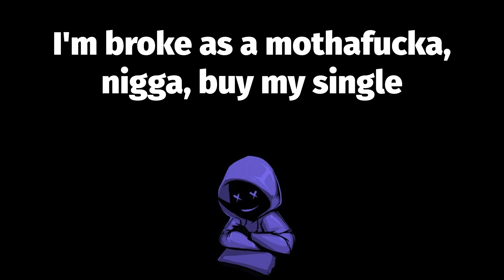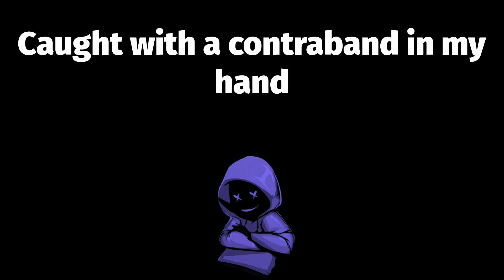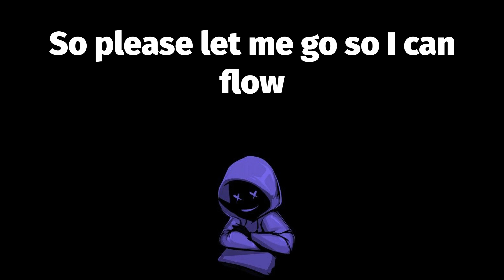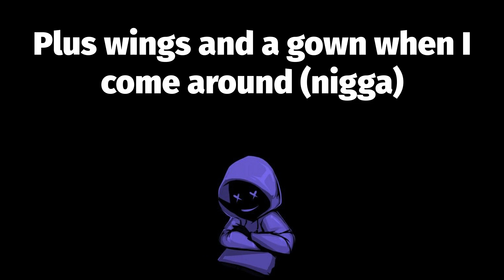Mack 10 - Foe Life 🤘🏾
Foe Life Lyrics:
Mack 10 you know you rule hip-hop and
Ice Cube you know you rule hip-hop and
Wait a minute, that ain't how the West Coast rock, nigga
Damn (yeah)
Fo' life
West Side
Mack 10
Nutty as they come, leave 'em face down (uh)
And numb from the waist down
It's a Sunday, a gun day, rollin' down a one way
In my 'Lac, front and back over train tracks
On yak and herb, nigga swerve
It gets on my nerves
Banked my Danas on the curb
In the gutta lane, I'm butta man
Foot to the floor, what you want from the sto'? (Sto')
I'm broke as a mothafucka, nigga, buy my single
Comin' from Ingle' (Foe Life) is my jingle
Seen yo' bitch at the sto' coulda took her
But niggas start to handcuff they hoes like T.J. Hooker
Fool, I'm a vet you can bet (what?)
That I can dance underwater and not get wet (yeah)
It's the nappy headed nigga that can kill and rap (yeah, yeah)
Everybody run when I bust a cap (what?)
Puttin' Inglewood up on the map (that's right)
Look at what I do when I pulls my strap (boom)
Bust two rounds and niggas about to clown
Bitch, hit the silent alarm, it's goin' down
Fo' life, fo' life
Mack 10 bailin' through the hood with stripes
Mack 10 bailin' through the hood with stripes (uh)
Khaki suit ski mask is my attire (what else?)
With my luck, cut my Chucks on the barbed wire
Fool, where you keep the rims and tires? (Fool)
'Fore yo' life expires, I'm as nutty as Michael Myers
Didn't think about the Rottweiler
A lot of stiches in the ass, blood in the Impala (oh, shit)
Sittin' in the county with a gold record
Ice Cube send me pictures of bitches naked (yeah)
Caught with a contraband in my hand
Mack 10 take the stand
"Your Honor I'm a changed man"
So please let me go so I can flow
Got a show had to ask the P.O., "Can I go?" (What?)
And if she say no I'ma have to say, "Bitch, get out the car slow
And leave your fuckin' dough"
'Cause a nigga gotta eat, fuck the world (fuck 'em)
Let the bullets hurl and feed my baby girl
Mack 10 bailin' through the hood with stripes (yeah)
Call 911, there's a son of a bitch on the roof
Yarned up in his birthday suit
(Mack 10 to the rescue)
My momma wanna know why I do what I do (why?)
'Cause I'm superman, super bad, super mad, superfly (uh, uh, uh, uh)
Fool, you can die
There's gonna be a lot of cars with they lights on
And I'm at home sewing stripes on (that's right)
'Cause I'm a General and you's a stowaway (yeah, yeah)
About to buck you down with this throw away
With no serial numbers it's the summer
Where niggas die it's hotter than July
You better stay low 'fore you get a halo (and)
Plus wings and a gown when I come around (nigga)
So take ten paces
And try to guess the color of my shoelaces
Mack 10 bailin' through the hood with stripes (yeah, yeah, huh)
Mack 10 bailin' through the hood with stripes (shit, yeah)
Mack 10 bailin' through the hood with stripes (that's right)
Yeah